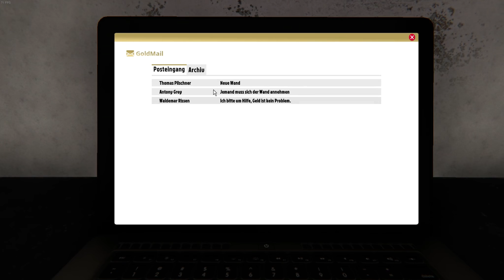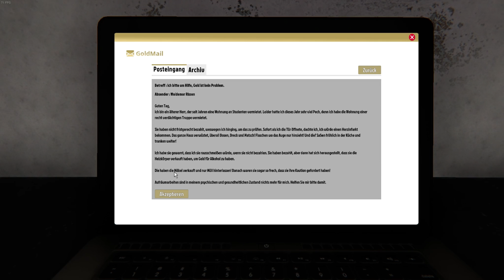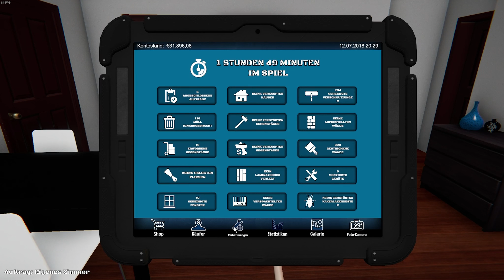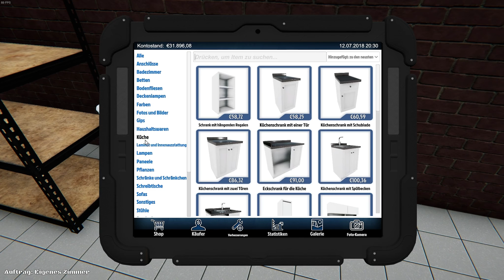DIE MAUER MUSS WEG ★ HOUSE FLIPPER 06 ★ Danger Zockt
▬★▬★▬★▬★▬★▬   Spielinfo   ▬★▬★▬★▬★▬★▬
• Lass uns renovieren mit dieser Handwerker Simulation.